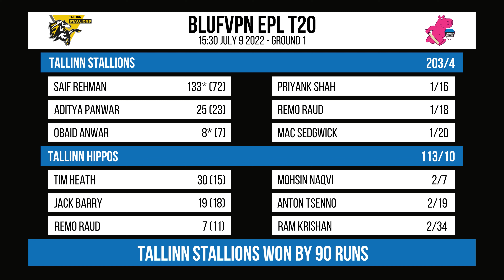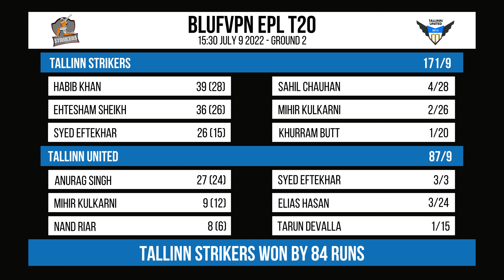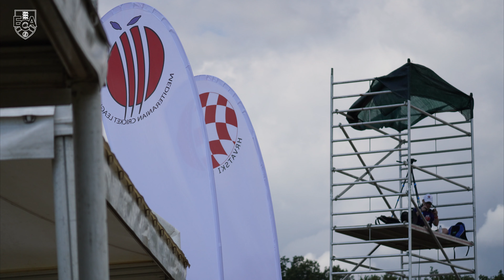Estonian Cricket Weekly - July 13 2022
ECA Head Commentator Howie Fitzmaurice takes you through the latest news from Estonian Cricket. Then, with a new special guest each week, gives his tips on the weekend's upcoming matches.